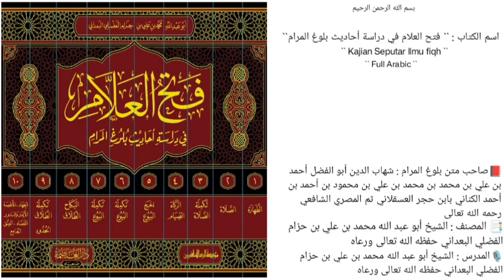الدرس `` 152 `` | الجزء الثاني { كتاب الصلاة } | (صــ ١٤٤ - ١٤٩ ) |🎙️الشيخ محمد بن حزام حفظه الله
《 الجزء الثاني { كتاب الصلاة } 》
الدرس [ ١٥٢ ]  *باب الأذان* (صــ ١٤٤ - ١٤٩ )
📚الحديث(١٩٣ - ١٩٦)
*فصل في بعض المسائل الأخرى التي تتعلق بالأذان*
مسألة[1]: رفع الصوت بالأذان؟
مسألة[2]: الردة تبطل الأذان؟
مسألة[3]: هل يجوز للرجل أن يؤذن ويبني على أذان غيره؟
مسألة[4]: لا يصح الأذان إلا مرتبًأ؟
مسألة[5]: قول المؤذن الصلاة في الرحال؟
مسألة[6ُ]: موضع قول المؤذن صلوا في رحالكم؟
مسألة[7]: مقاتلة أهل بلد تركوا الأذان؟
مسألة[8]: متى يقوم الناس إذا أقيمت الصلاة؟

🎙️ سُجِّلَتْ هَذِهِ المَادةُ عصر يوم الأحد 🎙️
            ٢٩ / صفر / ١٤٤٤هـ